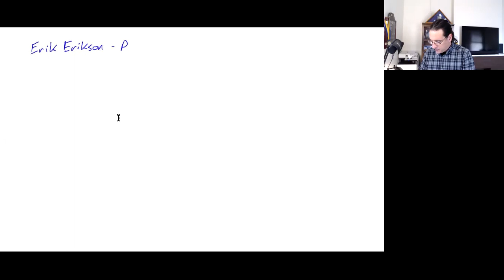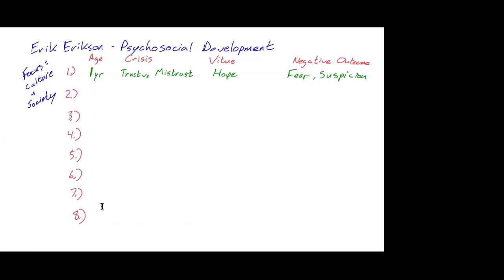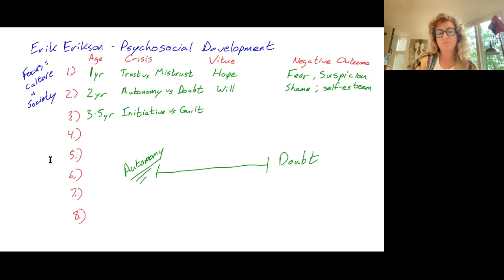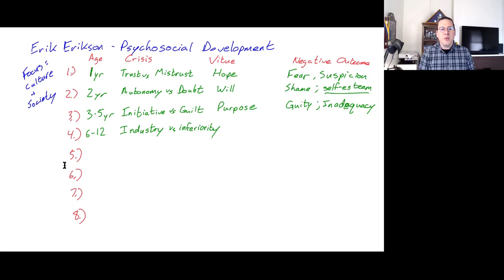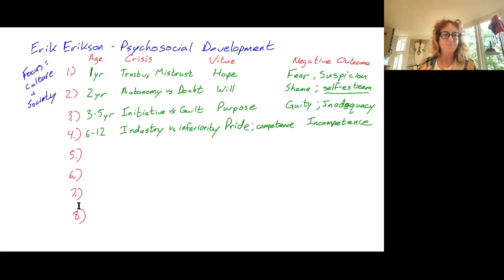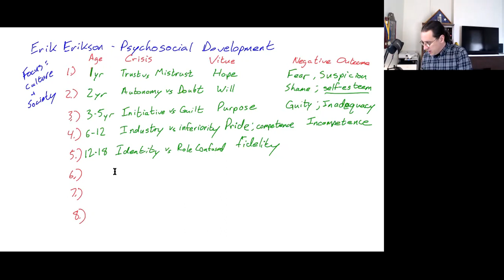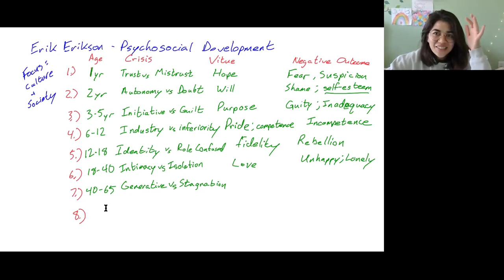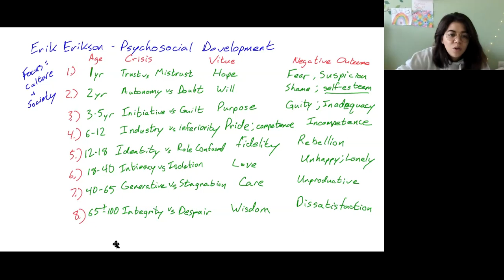Lifespan Development: Erik Erikson's Psychosocial Development - Dr. McMunn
Dr. Patrick McMunn covers various topics in the field of psychology.